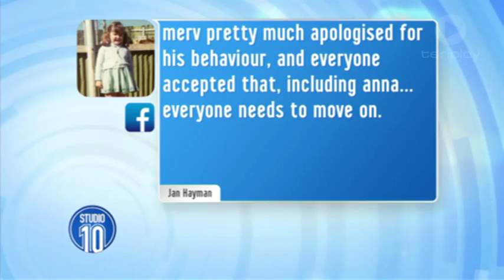Has Merv Hughes Gone Too Far?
Did Merv step over the line with this comment on I'm A Celeb?